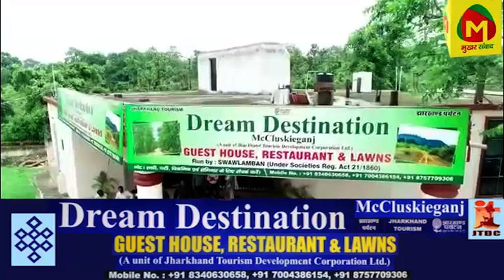अतीक अहमद की हत्या के बाद विपक्ष हमलावर, लगाया कानून व्यवस्था खराब होने का आरोप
नीतीश कुमार और ममता बनर्जी ने की योगी सरकार की आलोचना

notification.